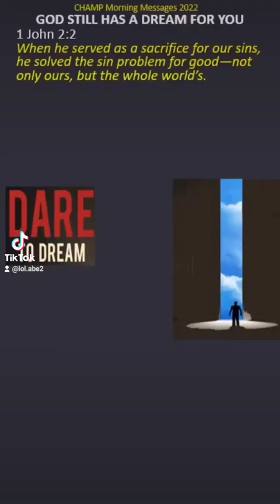GOD STILL HAS A DREAM FOR YOU 1 John 2:2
God has a call for each person’s life. He has called you to a certain dream and purpose